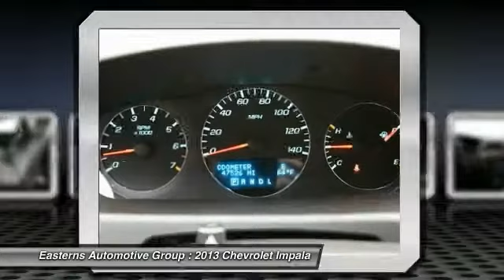2013 Chevrolet Impala DC, Maryland, and Virginia 90632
2013 Chevrolet Impala LT - $13495